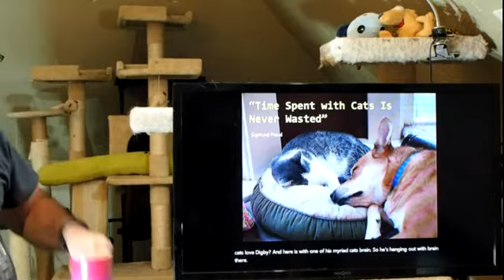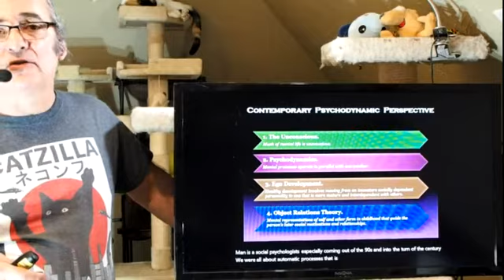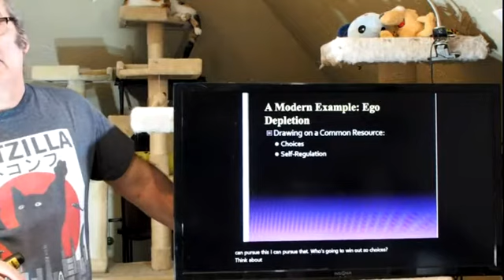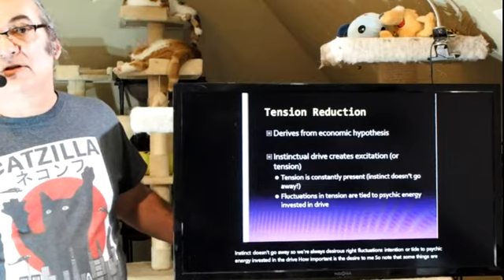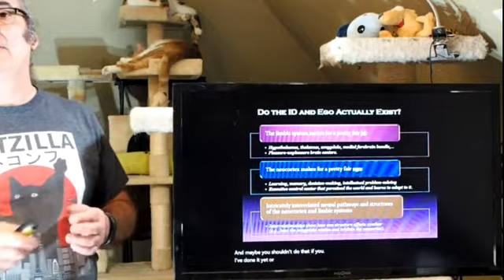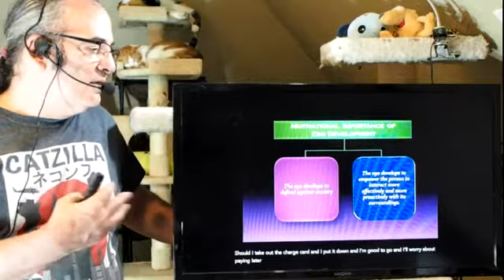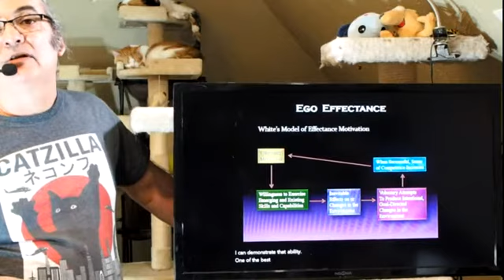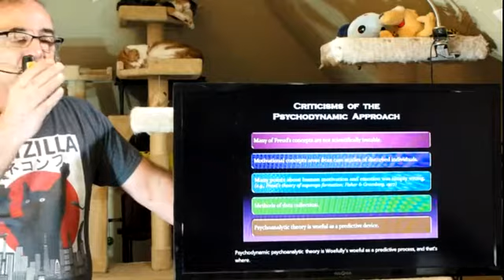Psych 2311 Lecture 14